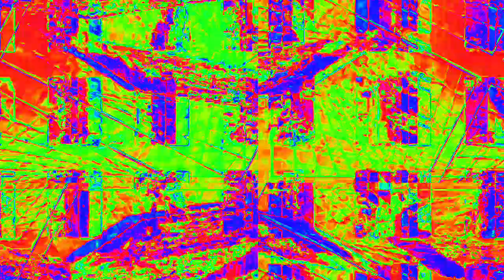[EPILEPSY WARNING] Movie 23 02 15 00h34m02s